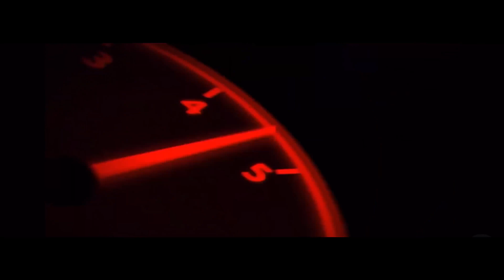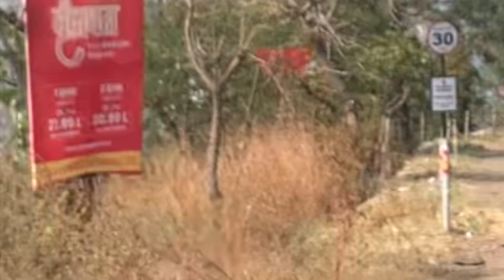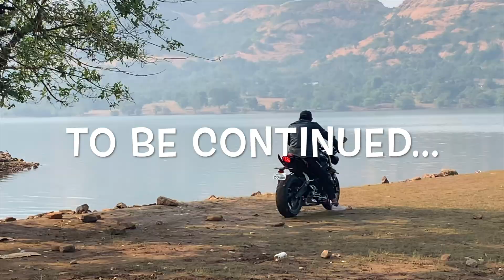First Long Ride on My Street Triple 765 & GIVI ka Sport T TANK BAG v Installed kar di 😘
Hey Guys!

Vlog 33

This vlog is all about a Day out with my Triumph Street Triple 765 in the Ghat area ,

Riding gears  I  used  in this video :

Gadgets Used in this video :

GoPro HERO8 Black

GoPro HERO9 Black

GoPro HERO8 Media Mod

GoPro HERO9 Media Mod

GoPro HERO9 Dual Battery Charger

Below are my co-ordinated , I will be happy to connect with you all cheers!!

About me : I am Avirup a Travel Enthusiast , Hope you like my travel journeys ! Cheers !!

Arrow exhaust street triple 765
Arrow exhaust street triple 765 sound
Triumph street triple 765
Triumph street triple 765 top speed